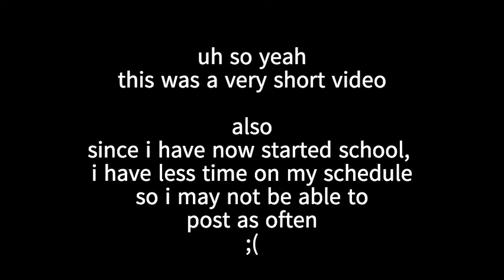my fall collection! | moniica ♡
thanks so much if you buy!